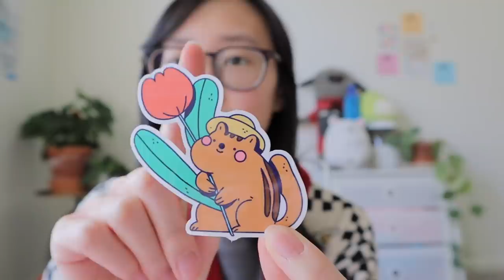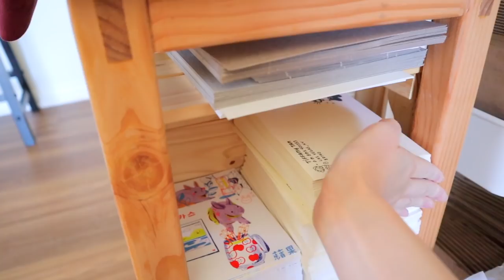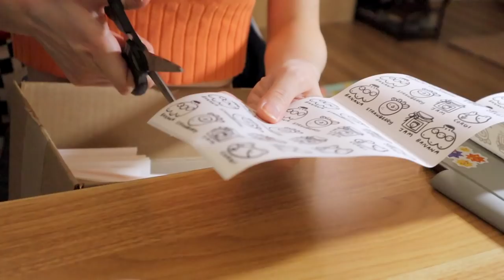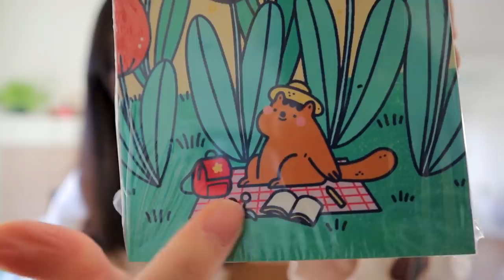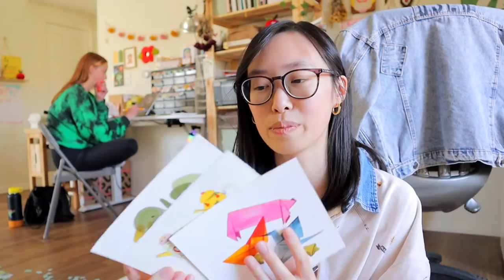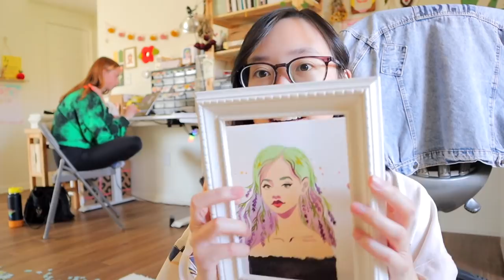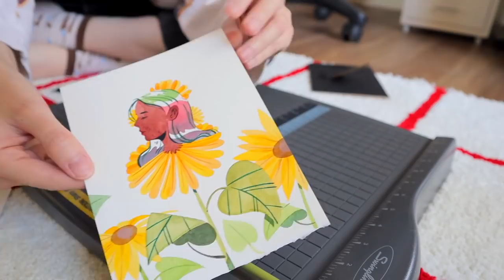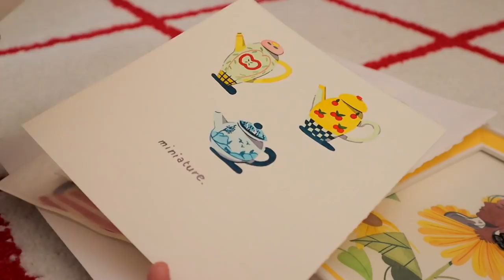☀ STUDIO VLOG ☀ I Miss Shop Updates + Future Plans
Hello~✸
I launched my shop update this morning and this vlog is documentation of the past week of preparing everything! It's been quite a while since my last shop update (January) so I was really excited to get the ball rolling with my shop again. I can't wait to focus more on my brand and shop in the future!! Hope you all are doing well~ Sending lots of love, Apple Cheeks.